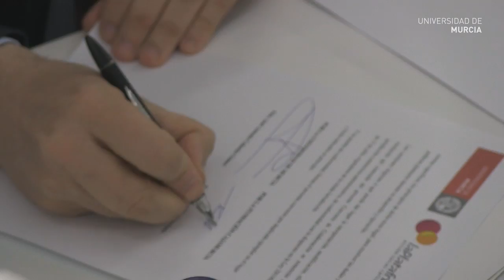Convenio UMU - Fundación CajaMurcia (RSC)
La Universidad de Murcia y la Fundación Cajamurcia firmaron un  convenio por el cual ésta amplía su aportación al proyecto Plataforma de Acción Social que desarrolla la Cátedra de Responsabilidad Social Corporativa (RSC) de la institución docente, pasando este año de 6.000 a 9.000 euros.

Plataforma Acción Social se configura como un espacio de encuentro entre proyectos que necesitan ayuda, por una parte, y ciudadanos, empresas y administraciones que prestan esta ayuda en forma de donaciones de dinero, bienes materiales y tiempo, por otra.

El gerente de la Fundación, Pascual Martínez, declaró que se trata de un proyecto que "contribuye al desarrollo y a la cohesión social, pero que tiene además el rigor de una institución académica como la Universidad de Murcia".

En el acto, celebrado en el Rectorado de la Universidad, intervino el consejero de Educación, Universidades y Empleo, Pedro Antonio Sánchez, quien manifestó que estas iniciativas de compromiso social son "el camino para la viabilidad y futuro de la sociedad del bienestar".

La firma del convenio congregó a un gran número de representantes de entidades colaboradoras, entre ellos, el alcalde de Molina de Segura, Eduardo Contreras, municipio que albergará este año los principales eventos solidarios de la Plataforma.

Asistieron también el director de la Cátedra RSC, el profesor Longinos Marín, y el director de la Plataforma de Acción Social, Víctor Meseguer.

El rector, José Antonio Cobacho, cerró el acto haciendo suyas unas palabras del director de la Cátedra en las que se relaciona la responsabilidad social corporativa con los valores de transparencia, respeto y cooperación.